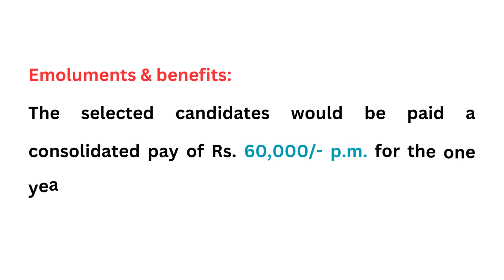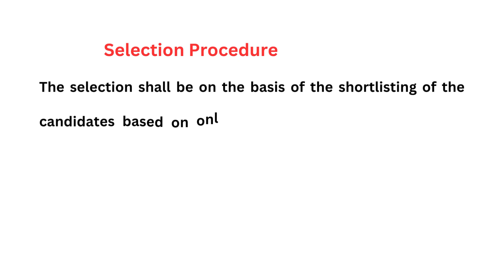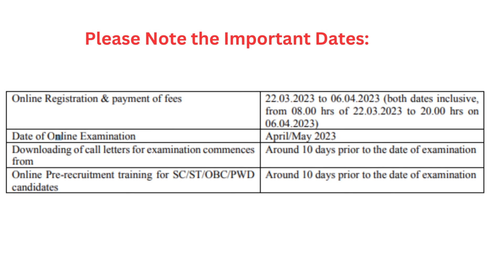Agriculture Insurance Company of India Limited (AIC) Job 2023